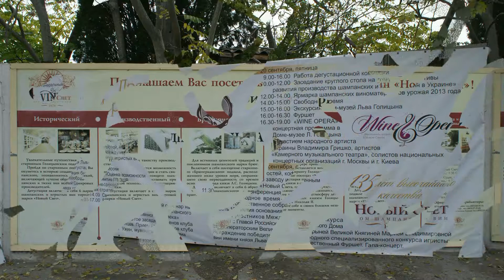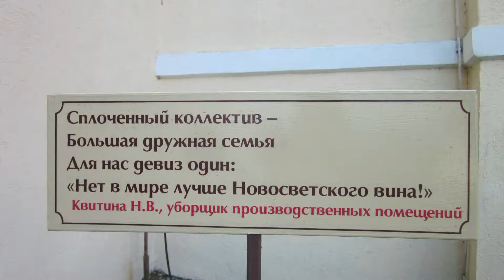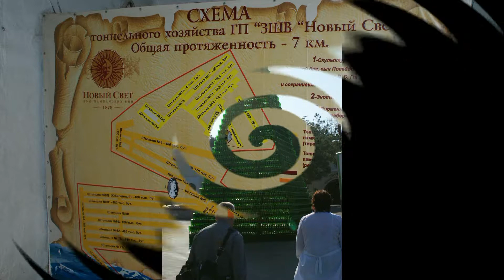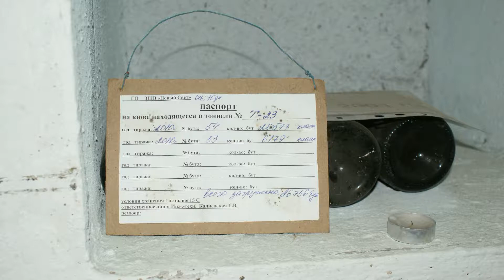Новый свет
Крым, Судак, Завод шампанских вин, Новый свет